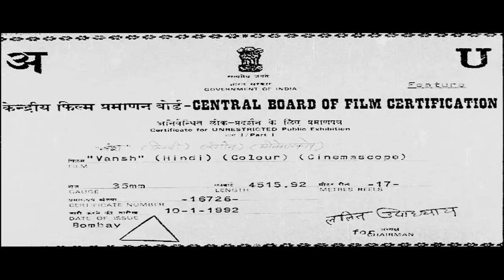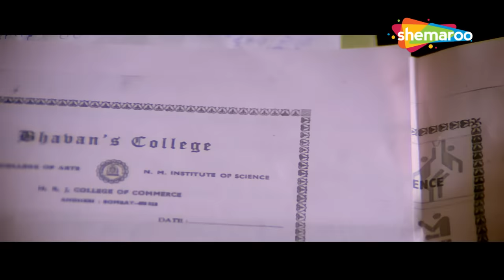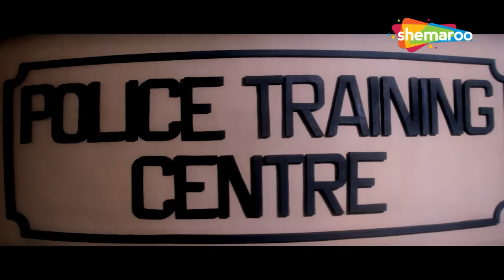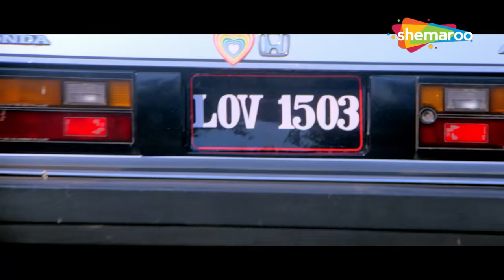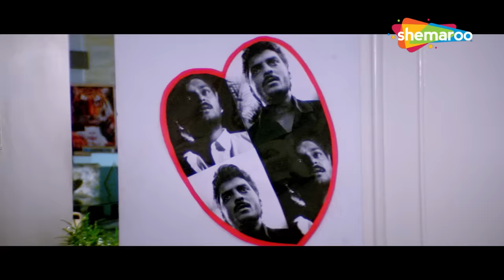सुदेश बेरी, अनुपम खेर, अमरीश पुरी, कादर खान, असरानी और रीमा लागू धमाकेदार सुपरहिट कॉमेडी मूवी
Movie - Vansh {1992}
Produced by - Pappu Verma
Starring - Sudesh Berry, Siddharth Ray, Anupam Kher, Amrish Puri, Kader Khan, Saeed Jaffrey, Asrani  & Reema Lagoo.

Two warring step-brothers team up to get the villains out to kill their bigamous father.